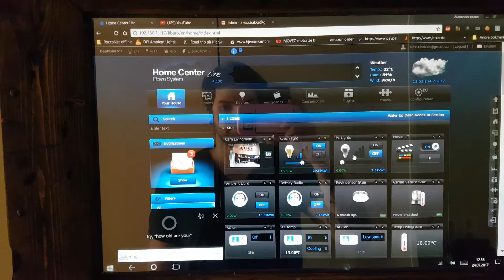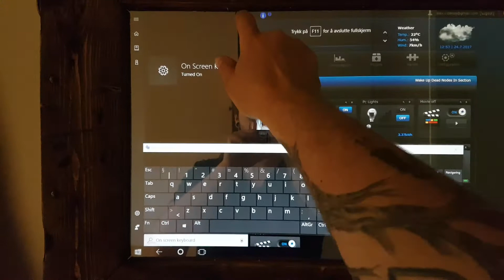Smart mirror with touch win10 fibaro intel compute stick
Here is my final prototype on the smart mirror i have been making :)